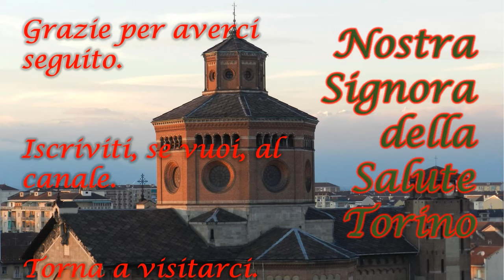Funerale del 22 ottobre 2021 di don Pasquale Pagliuso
Funerale del 22 ottobre 2021 di don Pasquale Pagliuso nella  chiesa Nostra Signora della Salute in Torino.

CAPITOLI
0) 0:00 Copertina
1) 0:18 Canto d'inizio e riti di introduzione
2) 4:43 Letture
3) 10:11 Omelia, Credo e preghiera dei fedeli
4) 30:08 Offertorio
5) 32:30 Preghiera eucaristica
6) 38:20 Padre Nostro
7) 41:13 Comunione
8) 47:08 Benedizione del feretro
9) 51:30 Commiato finale